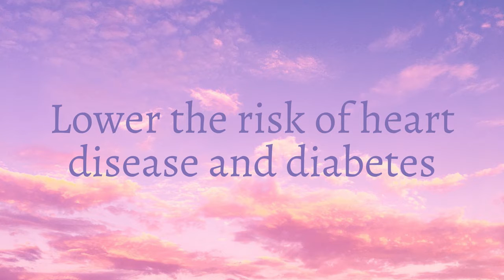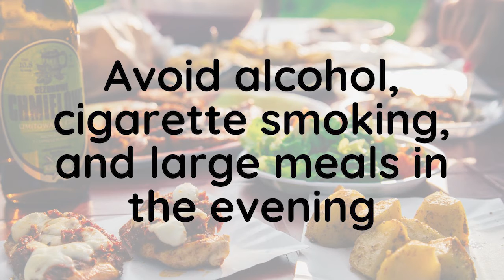Self-Care Sunday #10: Caregiver Stress Reduction Series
During this time of uncertainty, caregivers are the powerhouse of compassion and the first to be there, for individuals who need it the most. Today is your day! In this series, AFA’s Manager of Therapeutic Programming, Jackie, MS, R-DMT, will provide a variety of self-care techniques for you to spark up your spirits and enrich your soul. You deserve all the self-care! Thank you for all that you do!